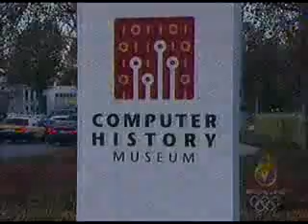Jamaican Computer Experts win Top Award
Jamaican men invent new computer technique